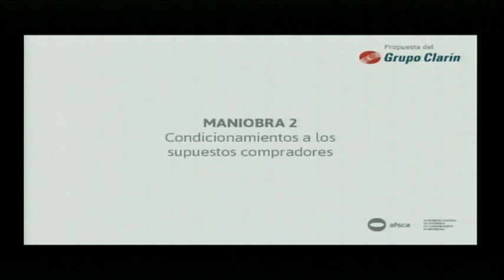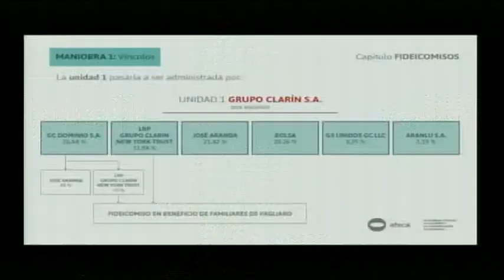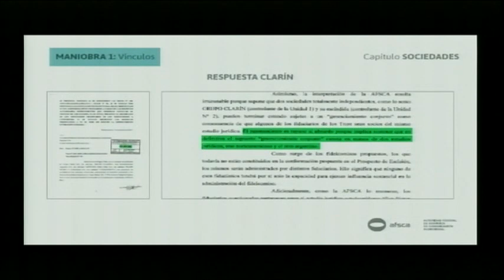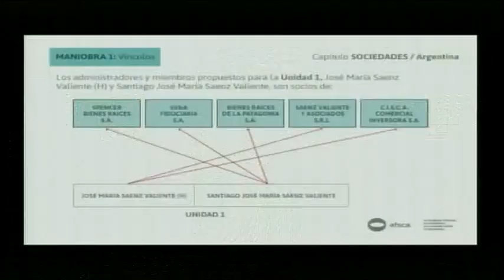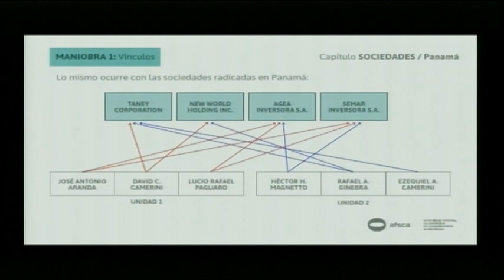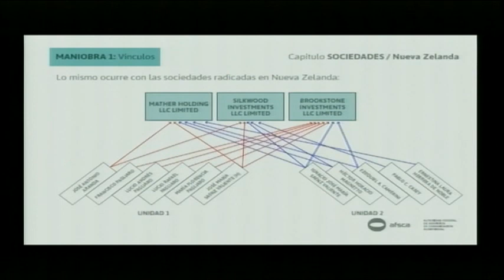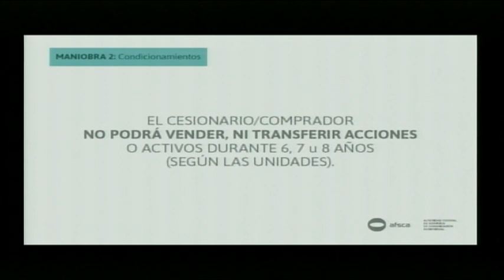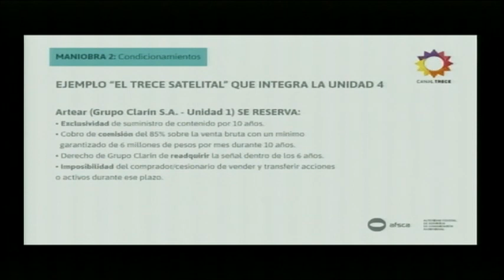08 de OCT. Sabbatella denunció el plan de adecuación voluntaria presentado por el Grupo Clarin.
08 de Octubre de 2014, Buenos Aires: El presidente de la Autoridad Federal de Comunicación Audiovisual (Afsca), Martín Sabbatella, anunció que presentará hoy, a las 17, ante el Directorio de ese organismo una propuesta para que "se ponga fin a la adecuación voluntaria y se inicie de la adecuación de oficio” del Grupo Clarín.
Indicó el funcionario que si el directorio del organismo que preside resuelve efectivamente la adecuación de oficio, entonces se venderán, a través de concurso público, los medios cuya propiedad del Grupo consideren que no corresponde. Primero se haría la tasación correspondiente y luego de la venta, se entregará el dinero resultante al Grupo.
Dijo que además, mientras se desarrolle el proceso de concurso, en caso de aprobarse, el Grupo Clarín deberá garantizar "la continuidad de los servicios y de las fuentes de trabajo", caso contrario, el Estado debería hacerse cargo de ambos requisitos.
Fue después de denunciar dos maniobras en el plan de adecuación voluntaria presentada por el Grupo Clarín ante el Afsca. Señaló que existen vínculos societarios entre los miembros de las seis unidades creadas para ajustar a derecho a ese grupo de medios. Además, Sabbatella indicó que existen condicionamientos a los compradores, que dan a entender que en realidad no se da lugar a ninguna venta.